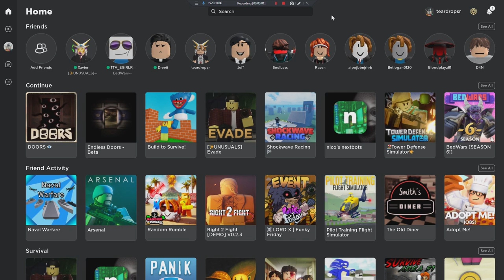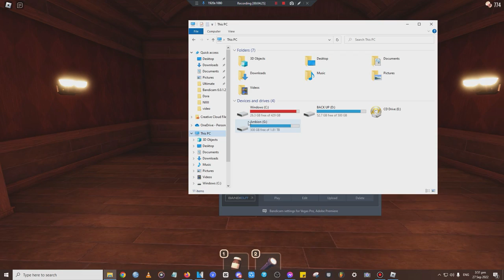Roblox Doors Ep 1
first time editing capcut so please dont make fun of this video